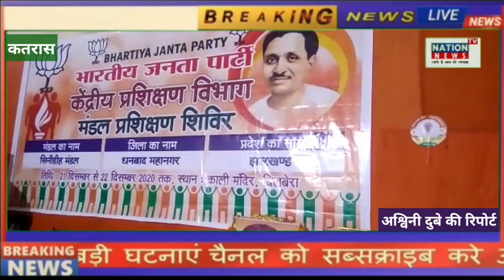सीनीडीह में भाजपा का प्रशिक्षण शिविर